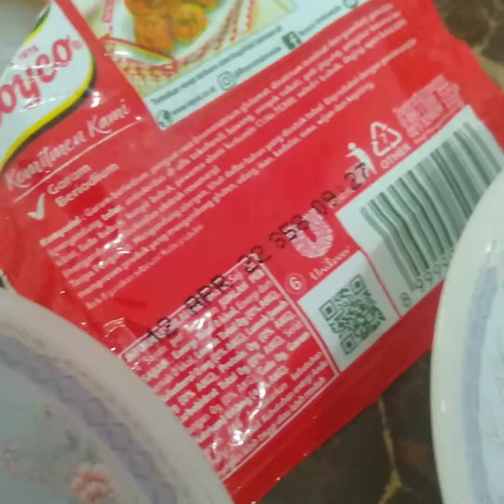Nasi goreng kunyit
mari belajar memasak buat sarapan yang sangat cepat dan mudah juga disukai anak anak.